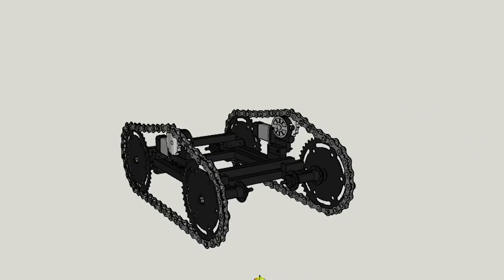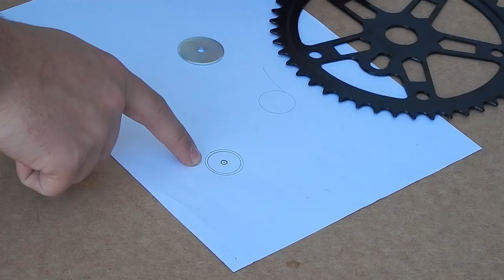#1 - Construa seu próprio robô esteira! - Handler V1.0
Neste vídeo você confere como construir toda a parte mecânica do nosso robô esteira Handler V1.0, vê ele passando por diversos obstáculos e ainda baixa o desenho 3D!